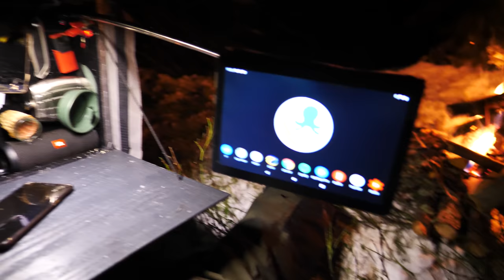Overnight under small tarp in snow - Camp setup at night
I walk a short bit up on a mountain in the snow searching for a flat camping spot.
When i find a spot i setup the tarp and sleeping pad.

Gather some firewood and light a fire.
Then i relax by the fire.
Eat some beer sausage and watch YouTube.
Later it gets cold so i need to put on some more clothes.
Then i go to sleep.

The next day i start a fire and make some coffee.
Then pack my stuff and go to the car.

Music
My gear list and other information